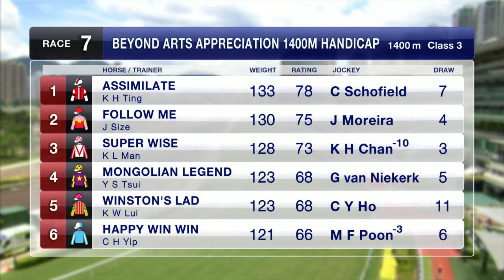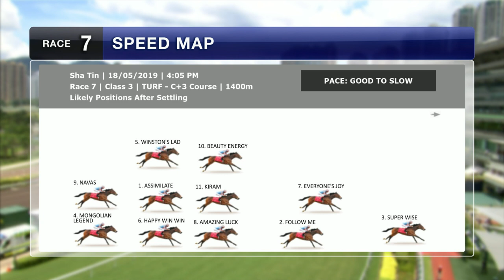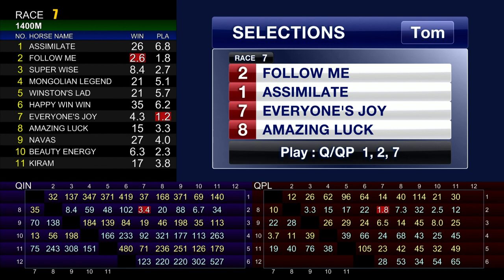[Racing To Win] 18/19 #73 Sha Tin – R7 (18 May)